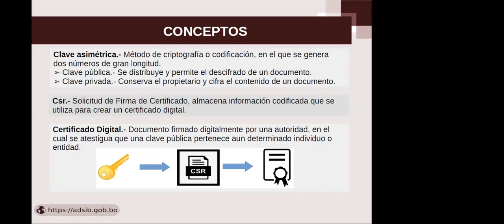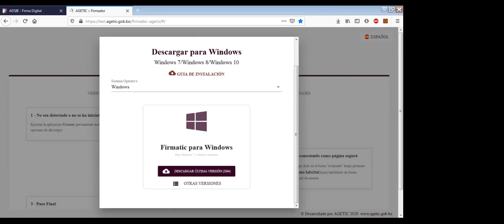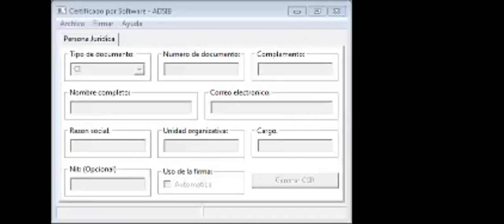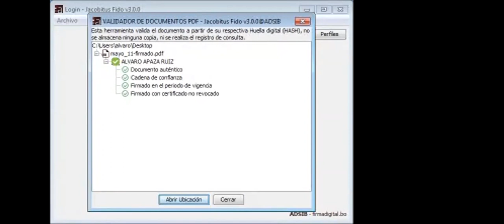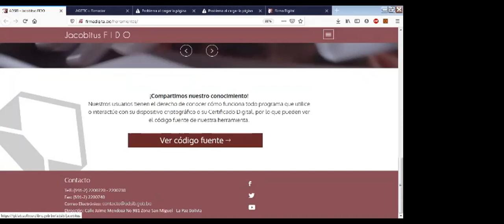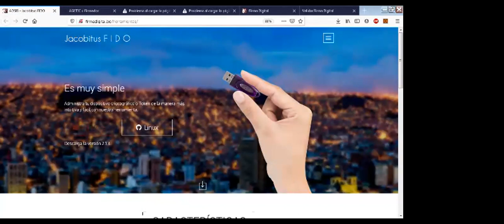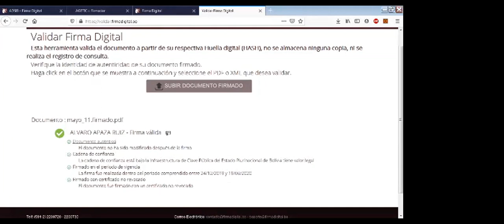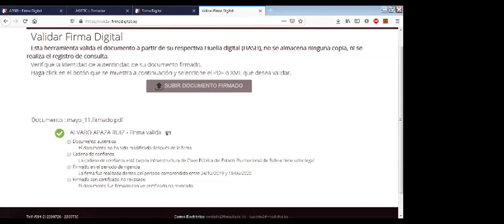Webinar: Cómo Firmar Documentos Digitalmente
La Agencia para el Desarrollo de la Sociedad de la Información en Bolivia - ADSIB, relizó el Webinar: Cómo Firmar Documentos Digitalmente, en el que expusó Alvaro Apaza en fecha 11 de mayo de 2020